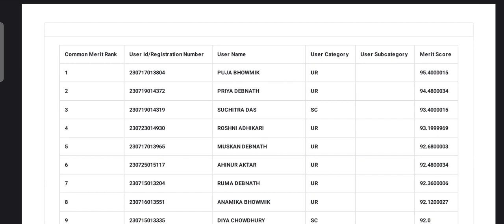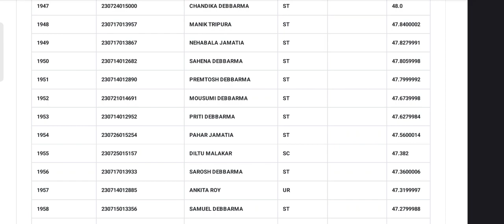D.El.Ed Provisional মেরিট লিস্ট 2023, August 19, 2023